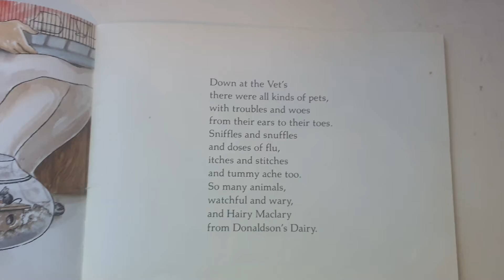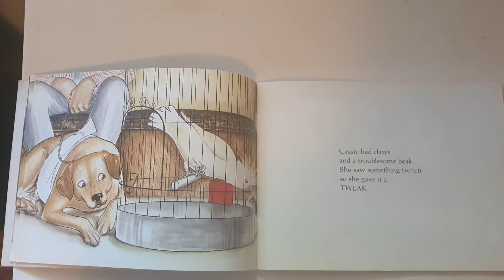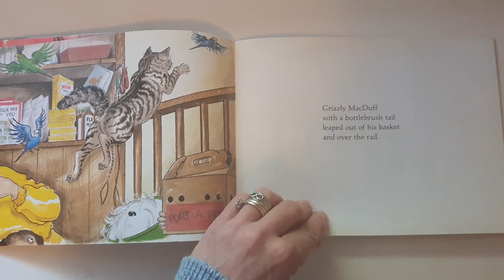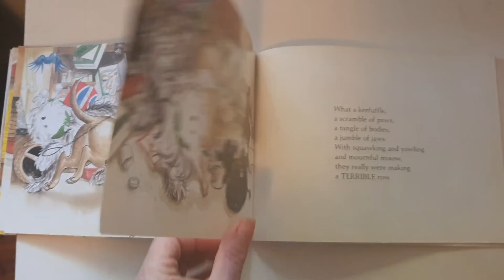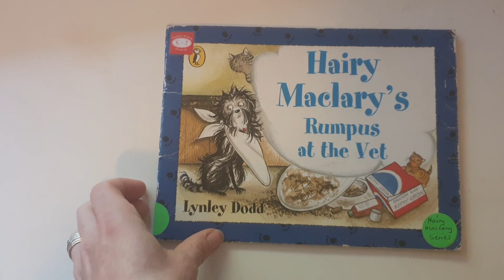Hairy Maclary'sRumpus at the Vet by Lynley Dodd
Another wonderful book from the Hariy Maclary  Series   y Lynley Dodd. These books demonstrate beautiful rhythm & rhyme. As well as use of some extensive vocabulary.